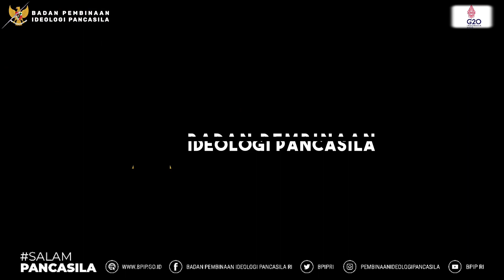Kunjungan Kerja Pembinaan Ideologi Pancasila dan Sosialisasi Kebangsaan Ke Provinsi Jawa Timur